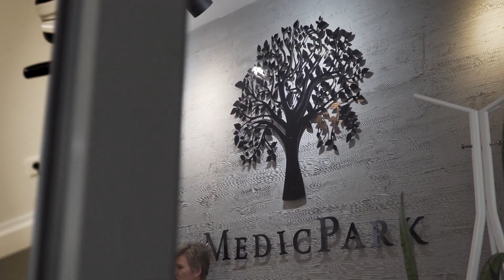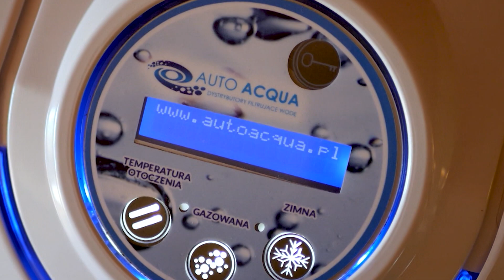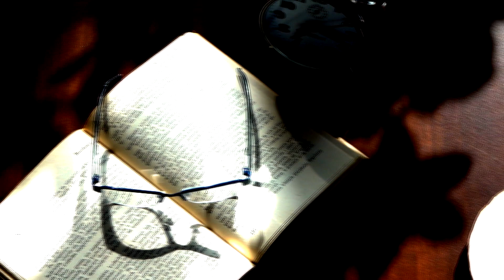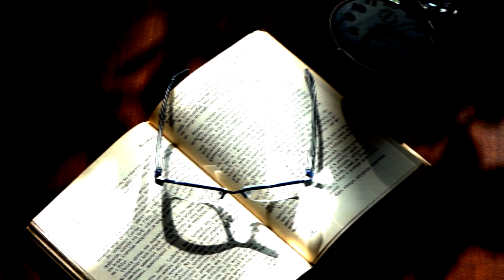Poranek z Płocką Telewizją - Odc. 29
W dzisiejszym programie ☀️”Poranek z Płocką Telewizją”☀️ :
☕ pytamy jak będzie wyglądał rok akademicki w Mazowieckiej Uczelni Publicznej ,
Maciej Słodki | Mazowiecka Uczelnia Publiczna
☕nowości w masażu twarzy, czyli Zoga i Osteopatia twarzy,
Dominika Szymańska
☕rozmawiamy jak prawidłowo przygotować się do porodu
Ewa Woźnicka,
☕gościmy przedstawicielki z Klubu Kobieta i Pieniądze,
Kobieta i Pieniądze | Hortensja Kuczyńska | Wioletta Aronowska
☕a na koniec gościmy zespół muzyczny CAPRII.

Prognozę pogody zapowiada niezastąpiona Magda Cieślińska.
Studio plenerowe mieści się w Restauracji Hotelu Starzyński. :)
Program prowadzą Katarzyna Karaśkiewicz i Damian Malara.

Życzymy dobrego i spokojnego weekendu